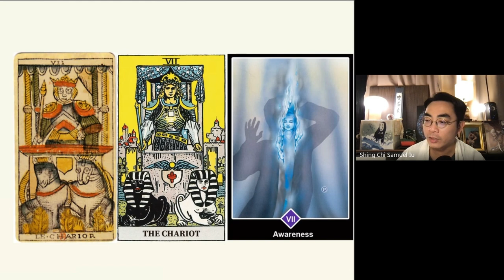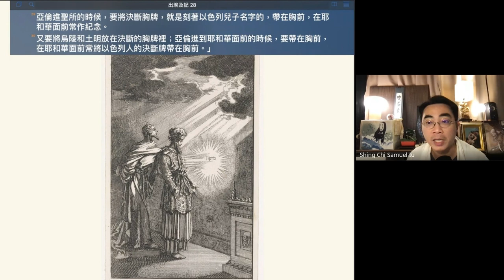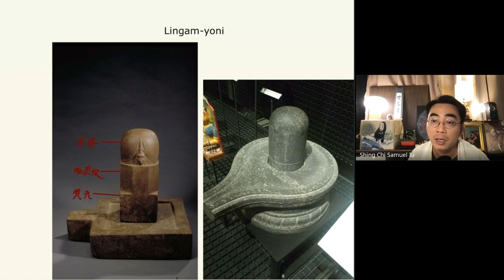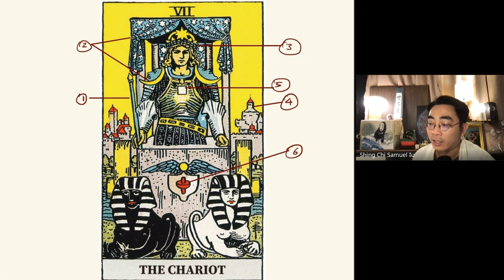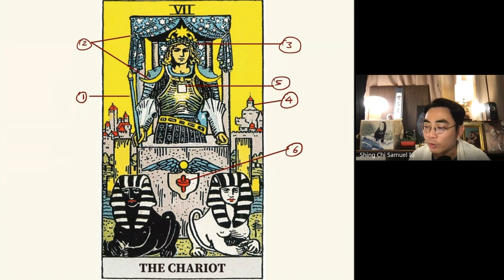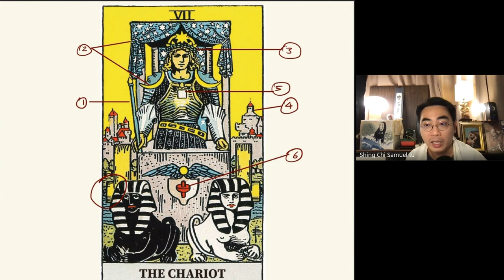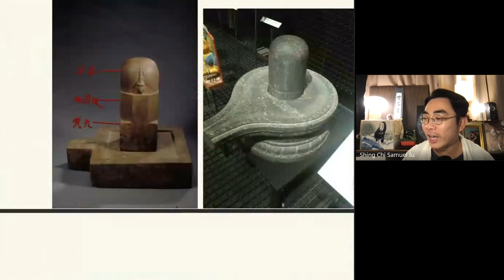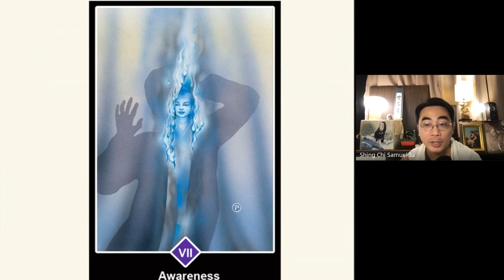塔羅主牌與心理原型之旅（九）7號：戰車